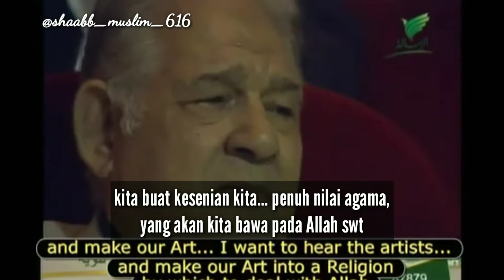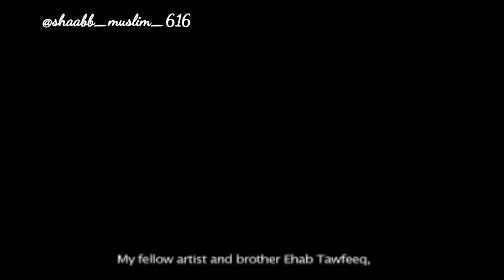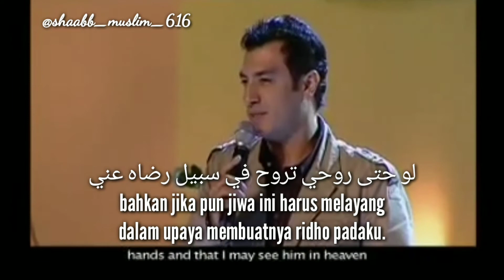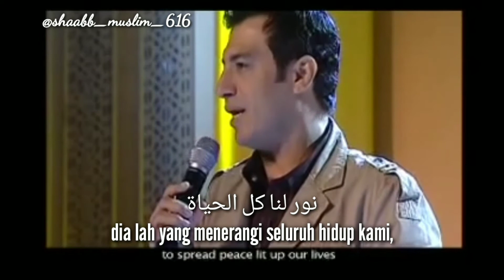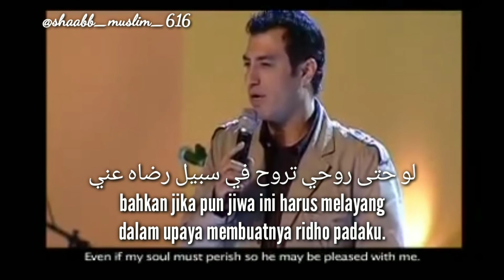Seni dan agama